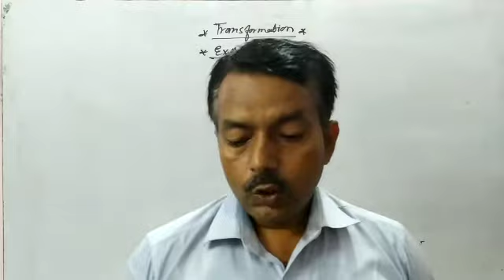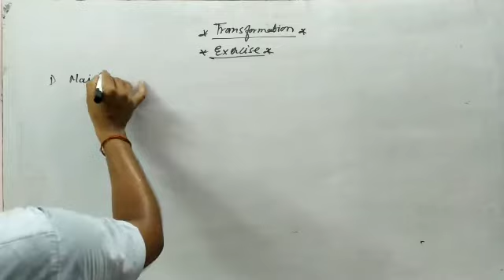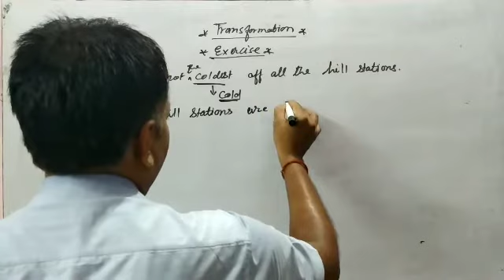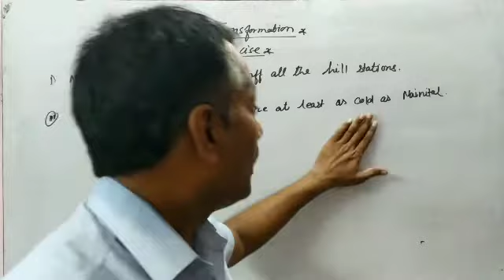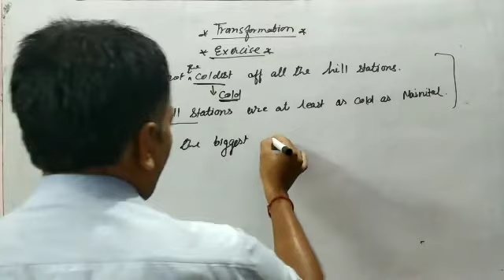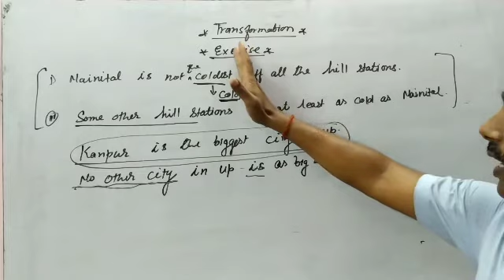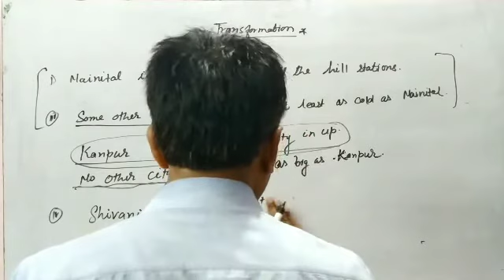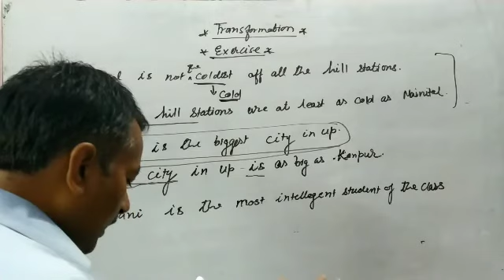Transformation of Degree change by kamlesh sir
Learn by exercise and transform superlative into positive degree.